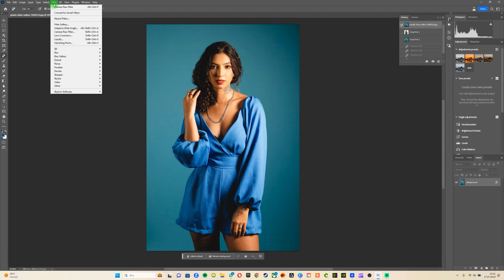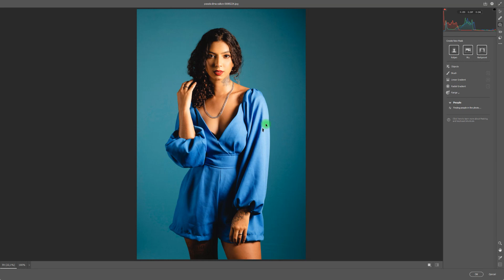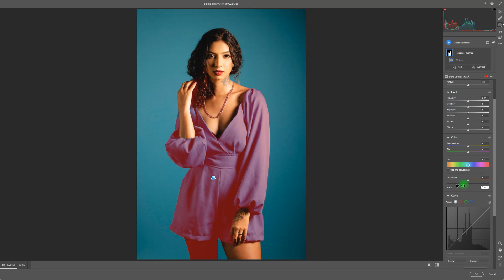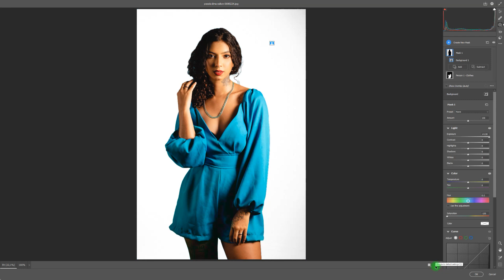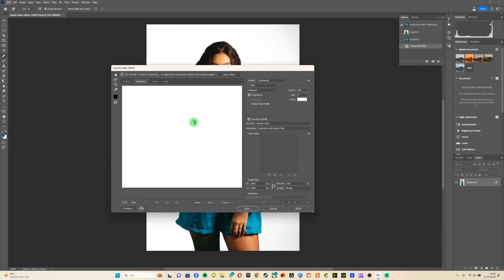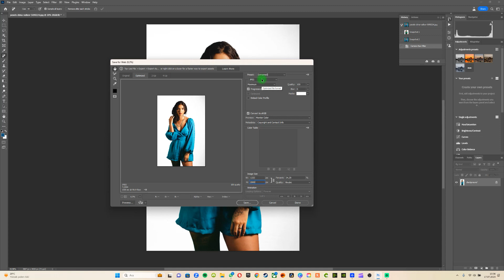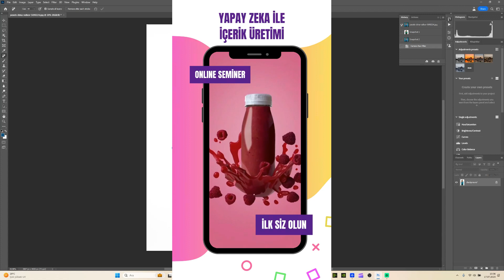YAPAY ZEKA PHOTOSHOP EĞİTİMİ DERS 1 (Photoshop 2023 dersleri)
İşte bu noktada sizin için büyük bir fırsat var! 🌟 Satışlarınızı arttırmak, influencer olmak veya hizmetlerinizi hızla müşterilerle buluşturmak istemez misiniz? Tabii ki istersiniz! Başarılı bir iş akışı içinse görsellerinizin iyi bir tasarıma sahip olması şart.

Dünyanın en çok kullanılan tasarım programı olan Photoshop, yapay zeka güncellemesiyle birleşti! Artık temel photoshop bilgisine sahip olmanıza gerek yok.

Bu eğitim 16 Ağustos 2023 tarihinde satışa açılacaktır. Limitli kontenjandan faydalanmak için ön sipariş vermeyi unutmayın.

PHOTOSHOP 2021 İLE GELEN 11 MUHTEŞEM ÖZELLİK;

BU VIDEOYU İZLEMEDEN SAKIN PHOTOSHOPU GÜNCELLEMEYİN;

Şayet eğitimi UDEMY den %50 İNDİRİMLİ almak isterseniz altta yer alan linke tıklayabilirsiniz;

Camera raw nasıl güncellenir öğrenmek için bu linke tıklayabilirsiniz;

950 Ücretsiz Lightroom Presets, bu videonun çalışma dosyalarını ve daha fazla kaynak için altta yer alan linke tıklamanız yeterli.